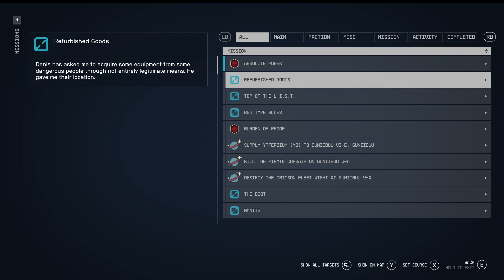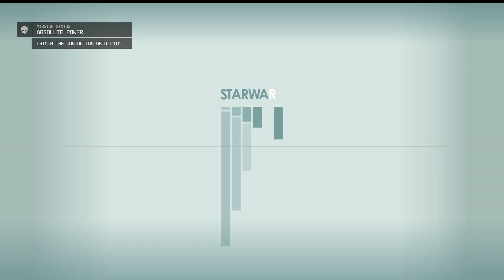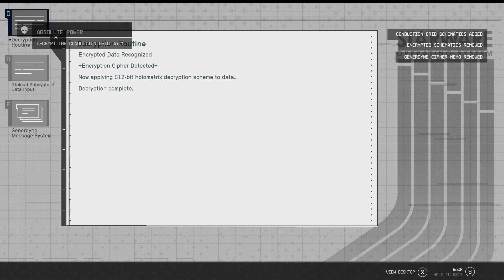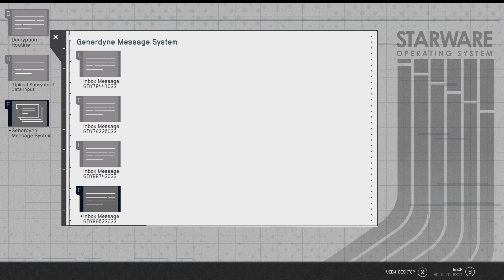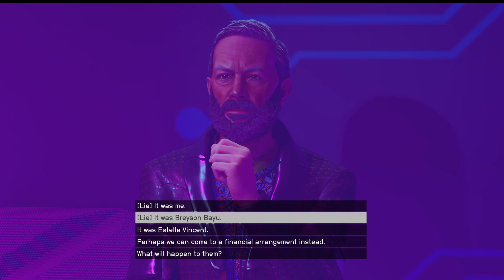Starfield | Hard Playthrough | 140